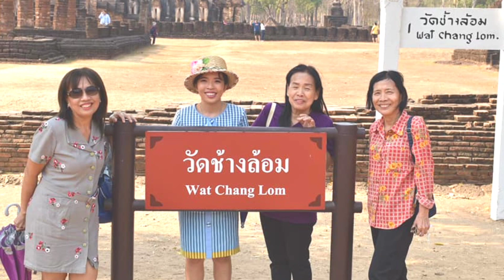สุขสันต์วันเกิดค่ะ อ.ยุพิน อุตสงควัฒน์ ขอให้สุขภาพแข็งแรง ไม่เจ็บไม่จนและมีความสุขมากๆค่ะ